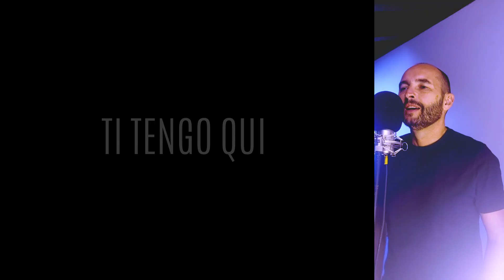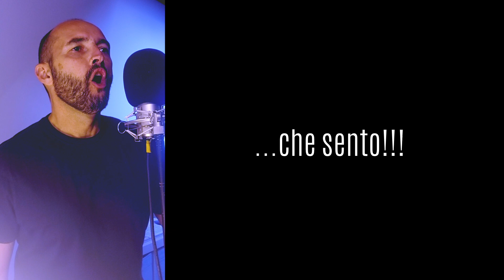TI TENGO QUI - Enrico Predieri - Arrangiamento musicale SUONO DISTORTO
TI TENGO QUI - Enrico Predieri

Arrangiamento musicale : Paolo Repetto SUONO DISTORTO